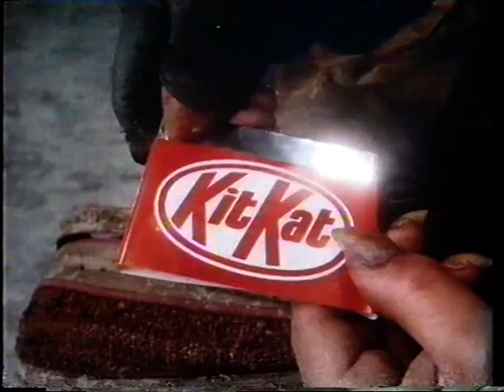TVS advert break and junction into "Andy Capp" - 21 March 1988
Ads: Unibond (partial), HP Sauce with Frank Bruno, Colgate Tartar Control, Kit Kat (Ken Campbell and Ken Parry)

Inspector Morse coming up on TVS trailer

TVS logo into Andy Capp